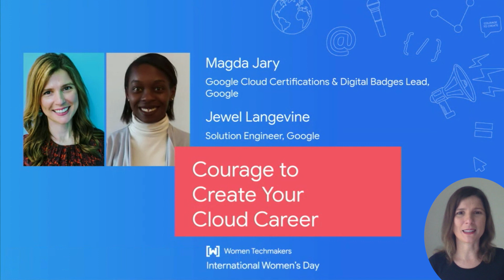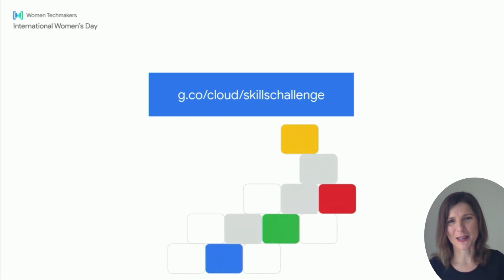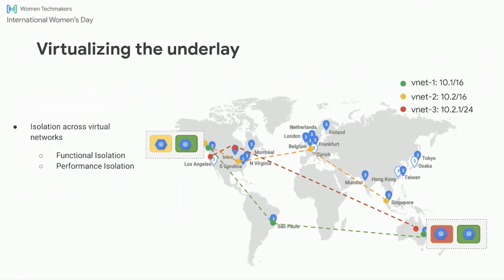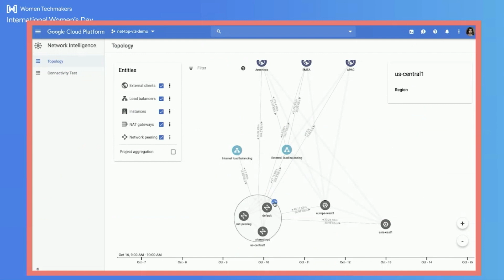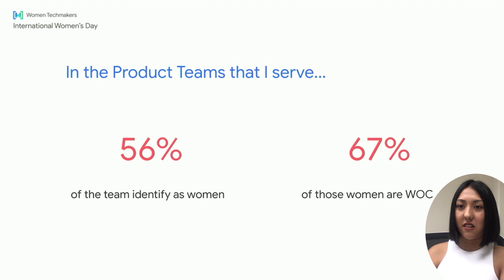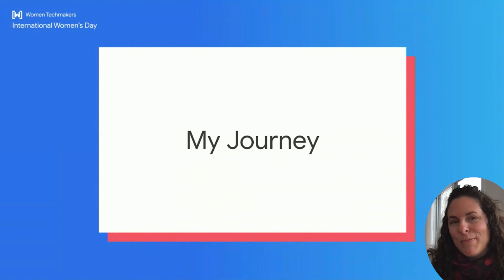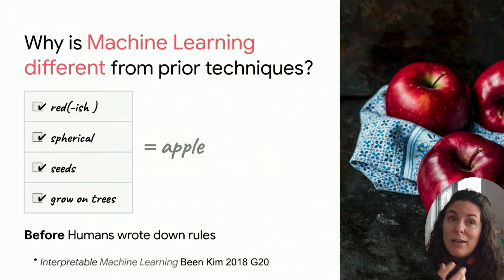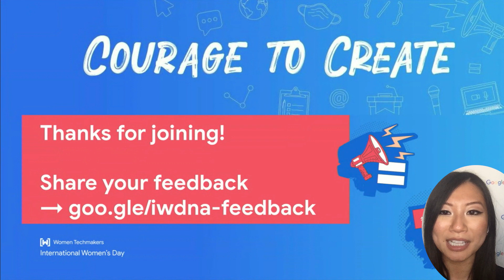IWD North America Summit 2021 | March 12 | Track 2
Welcome to our International Women's Day North America Summit! We're excited to have you join us to celebrate IWD with trailblazers in the community for two days of keynote speakers, inspirational talks, and technical content —all through the lens of what it means to be a woman in tech today, focused on having the CouragetoCreate.

Chapters:
00:00 Welcome Remarks
0:00:18 The Value of Google Cloud Certifications, Badges and Training
              Speakers: Magda Jary & Jewel Langevine (Google)
0:35:00 Designing High Performance Networks on GCP
              Speaker: Stephanie Wong (Google)
1:15:10 The Power of Your Personal Brand
              Speaker: Nathalia Silva (Women Developers Toronto)
1:25:59 Wāhine Leading The Way
              Speakers: Chelsea Haina, Connie Shin, Brianna Hong Kana Ribultan
1:55:43 Courage to Create Your Path, and Be Disruptive.
              Speaker: Natacha Mainville (Google)

Google is dedicated to providing a harassment-free and inclusive event experience for everyone.  We take violations of our policy seriously.

By accepting to join this event, all participants (speakers and attendees) must abide by the following Code of Conduct and Community Guidelines To report any behavior that makes you or others feel uncomfortable, please reach out to .